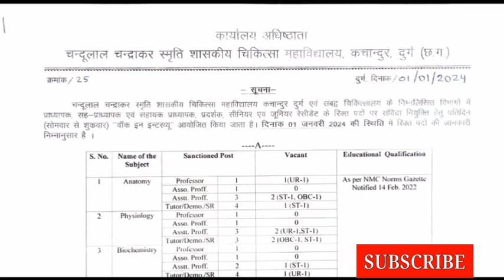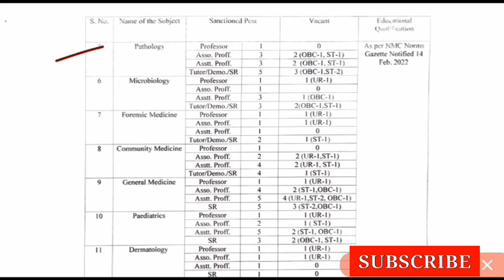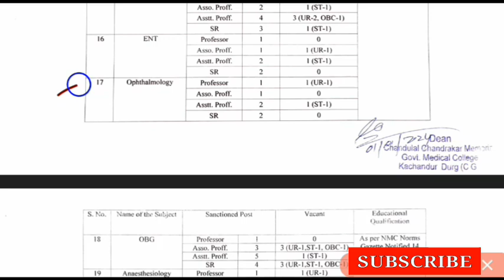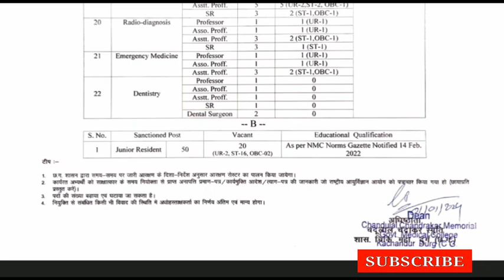चंदू लाल चंद्राकर मेडिकल कॉलेज में निकली भर्ती।।chandu lal chandrakar medical College me bharti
👇👇👇👇👇👇डाउनलोड करें।
swasthya vibhag me bharti
health vibhag me bharti